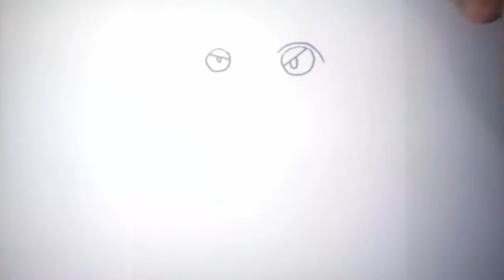How To Draw Poliwrath (POKEMON)